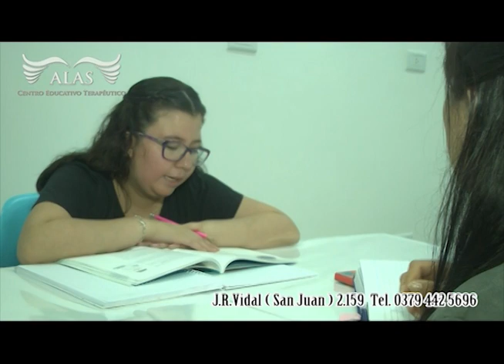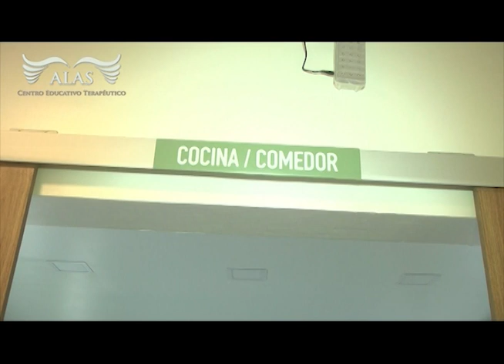ALAS Centro Educativo Terapéutico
Dialogamos con la Mamá de una Paciente . . .